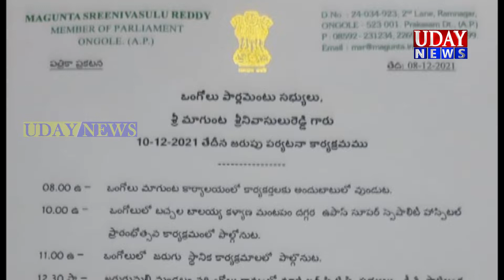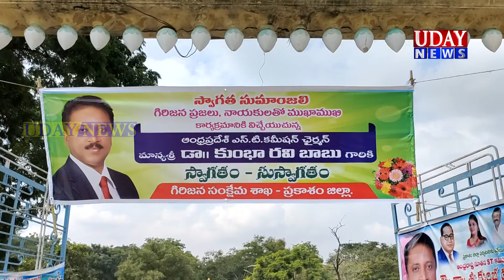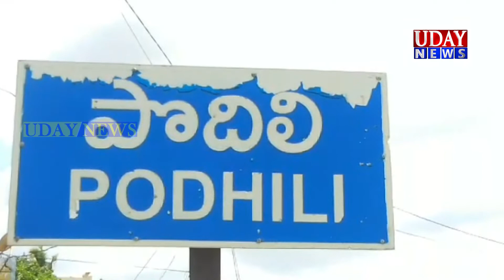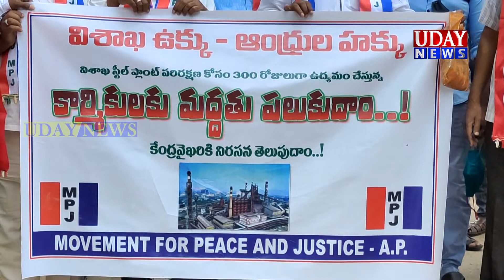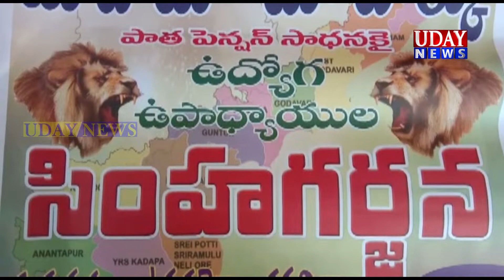UDAY NEWS MARKAPURAM / ఉదయ్ న్యూస్ మార్కాపురం (08-12-21)